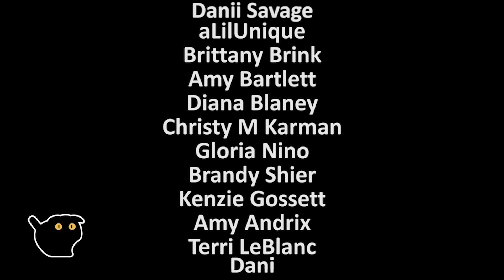Paramore: Misery Business (A Cappella Cover)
I've always loved this song so I figured I'd give it a try. Paramore - Misery Business. What did you think?

Paramore Misery business hayey williams cover a cappella acapella